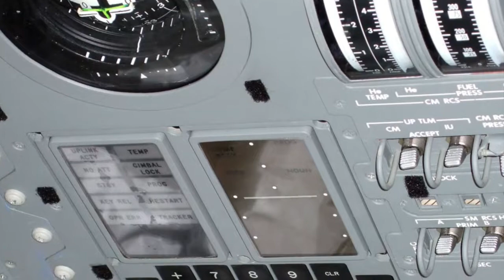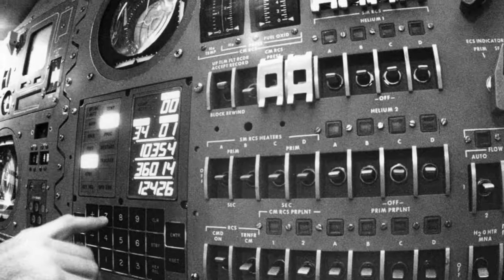Wire Wrap In Modern Times (READ DESCRIPTION FIRST !!!!! )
In this video i'll show why wire wrap it's a good choice for prototype even in the microcontroller era